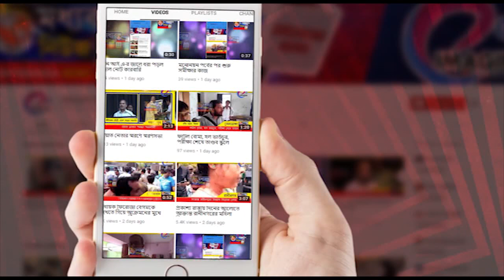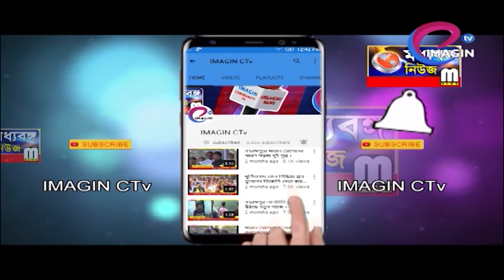কুমারী পূজো মুখার্জীবাড়িতে উন্মাদনা পরিবার জুড়ে